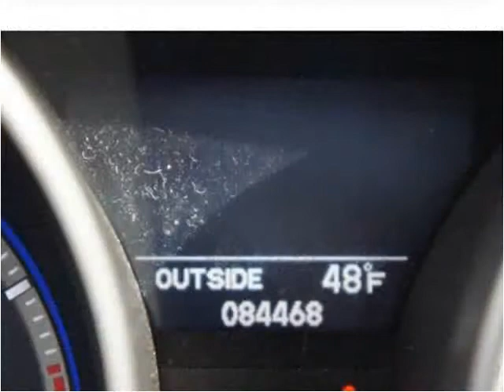2008 Acura MDX Used Cars Brockton MA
This 2008 Acura MDX is available from Avon Auto Brokers.